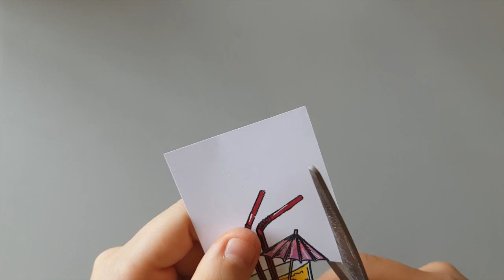Creative Cards // Enjoy Your Drink!⎪Card #15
In this video I make a summer card of a nice cocktail.
Who wouldn't want to drink it now.